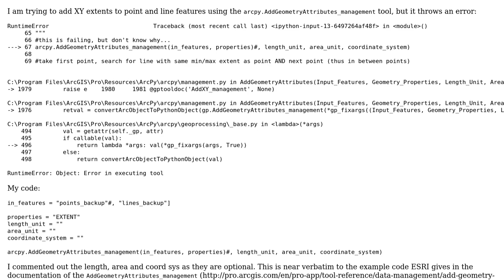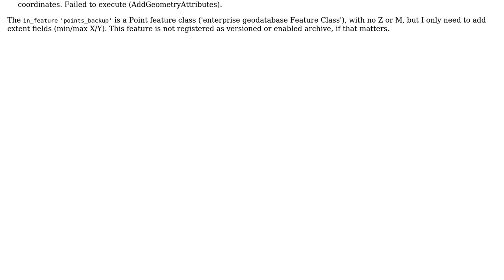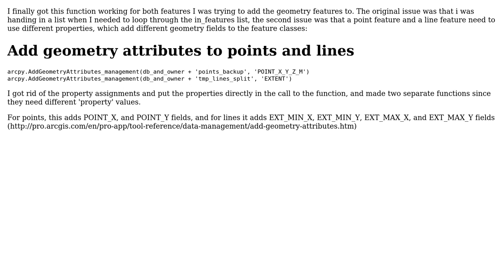GIS: arcpy.AddGeometryAttributes_management throws error: error in executing tool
With thanks & praise to God, and with thanks to the many people who have made this project possible! | Content (except music & images) licensed under CC BY-SA | Music | Images & others | With thanks to user m.Walker user Kadir Sahbaz and the Stack Exchange Network Trademarks are property of their respective owners. You are responsible for your own actions.